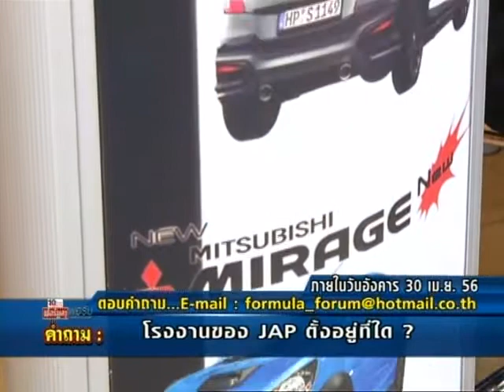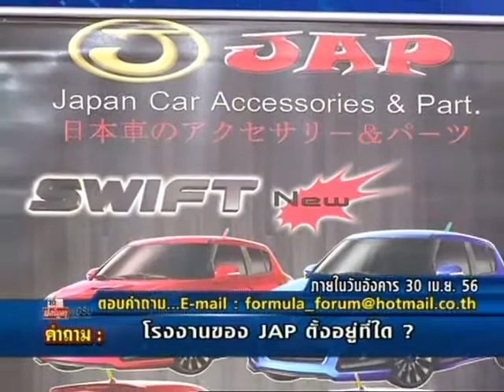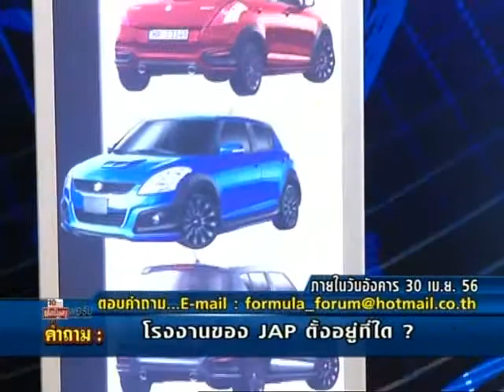ชุดแต่ง jap onair 27-04-56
ชุดแต่ง jap บริษัท เจแปนคาร์ แอดแซสเซอรี่ แอนด์ พาร์ท จำกัด